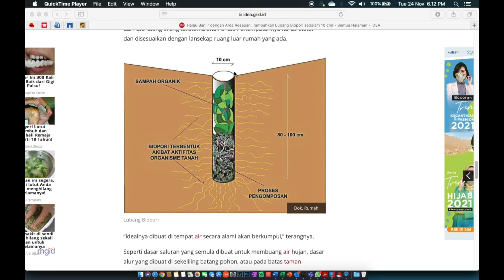🔴 Air hujan langsung masuk ke biopori, mantab !!!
Sudahkah melihat fenomena tetangga kanan kiri kita air tanahnya habis, dan harus bor baru dengan kedalaman yang semakin dalam? Jalan didepan rumah kita di aspal? itu membuat air yang terserap ke tanah lebih sedikit. Ayo Cintai bumi kita dengan membuat lubang biopori dihalaman rumah brozone masing masing, agar air hujan lebih terserap banyak ke tanah, dan cadangan air tanah kita lebih banyak.

Video Editor : Kinemaster di Samsung S8
Thumbnail Editor : Adobe Photoshop CC
Mic : Boya BY-MM1
Camera : Samsung S8

Terima kasih